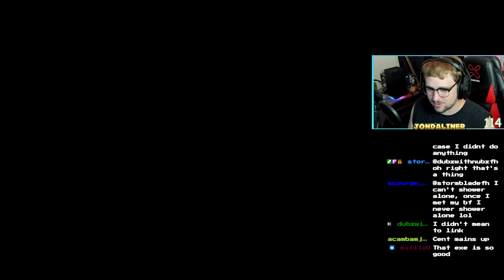Pirate, But I Used New Mixups 👀